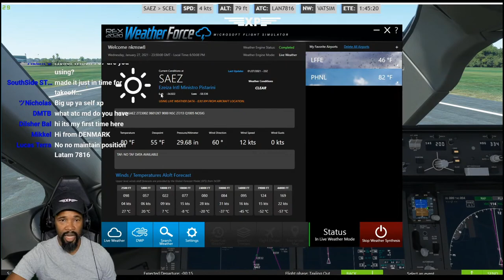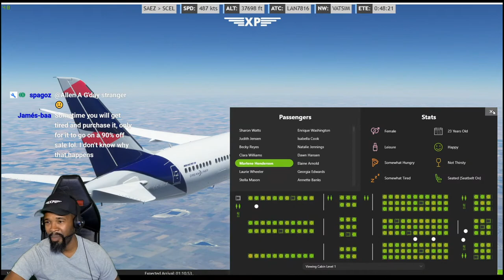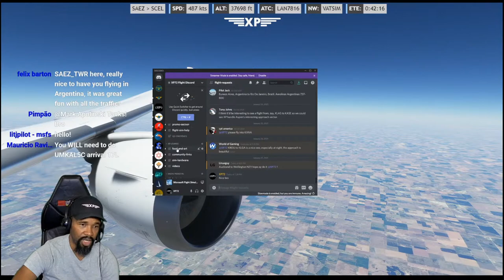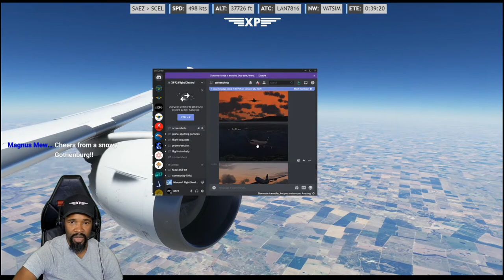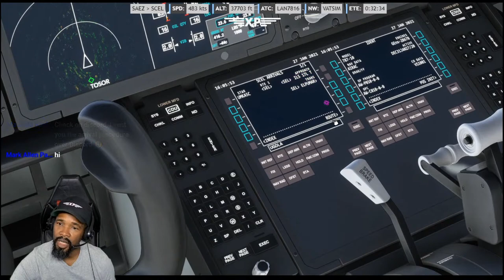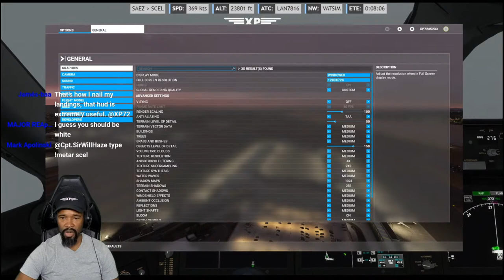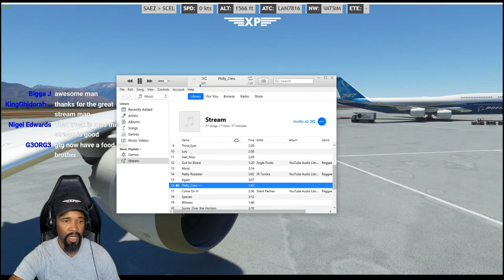MSFS 2020 | Argentina - Chile | B787 - 10 | SAEZ - SCEL | Vatsim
Stream Schedule
Mondays, Wednesdays and Fridays Evenings (EST)

SPECS:
I7 8700K
GTX 1070ti 8GB VRAM
32GB Ram